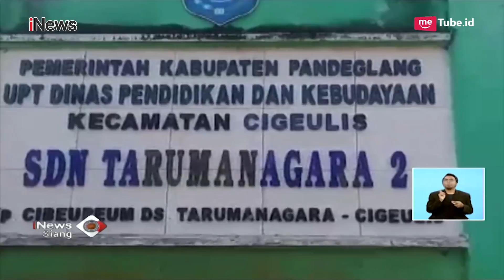Krisis, Siswa di Pandeglang Harus Tempuh Jalan Terjal untuk Dapatkan Air - iNews Siang 24/08